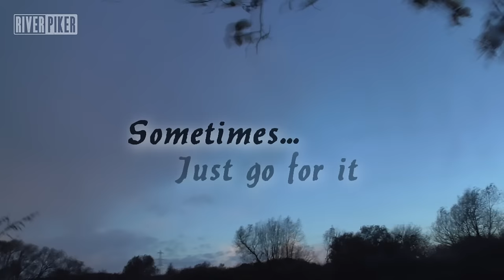Just go for it (video 121)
Some days it seems like everything is piled against you. Work, kids, weather you just can't find a good time to get out. That's happening to me at the minute and so my fishing is very limited which means I have to just go for it when ever I get a chance, however big or small that chance is and whatever the weather.